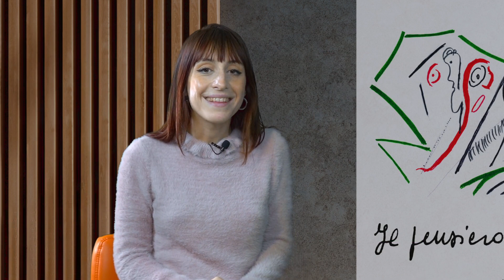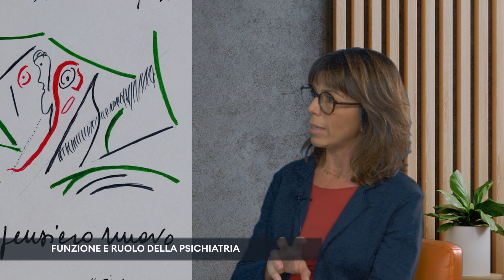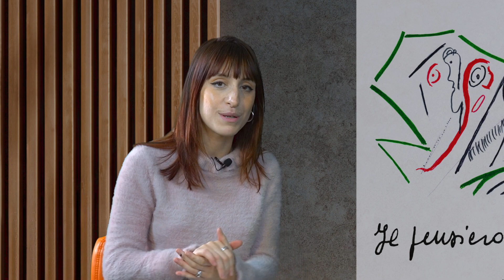10 MINUTI UN LIBRO | Il pensiero nuovo | Funzione e ruolo della psichiatria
In questa puntata ospite in studio Vanina Migliorini, psichiatra e psicoterapeuta, ci parla della nuova edizione del libro "Il pensiero nuovo" di Massimo Fagioli, edito da L’asino d’oro edizioni. Conduce Stella Grillo.

10 MINUTI UN LIBRO è un format di Antiparos - Movie & Media in collaborazione con L'Asino d'oro edizioni. In onda su Canale 21 Extra (canale 19).